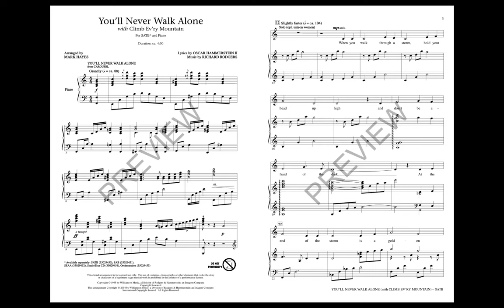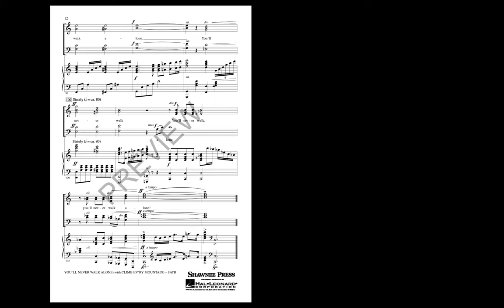You'll Never Walk Alone (with Climb Ev'ry Mountain) (SATB Choir) - Arranged by Mark Hayes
Two of Rodgers' and Hammerstein's most beloved songs are powerfully set together in a combo of great emotion and strength. Whether performing with the exquisite piano accompaniment, full orchestral parts, or accompaniment track, your choir will stir every heart in the audience, and bring them to their feet in applause. With opportunities for solos, it's a fantastic finale selection for mixed and women's choirs.